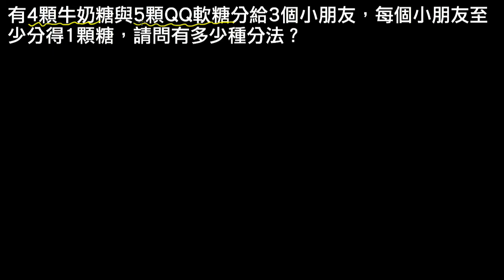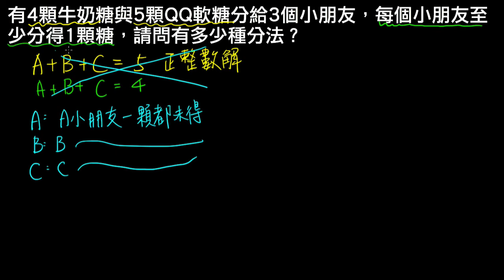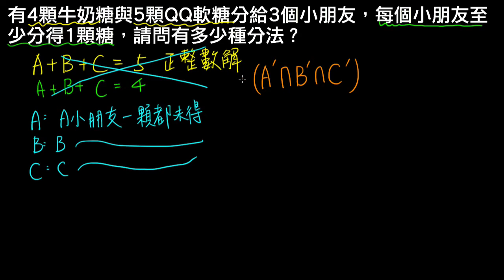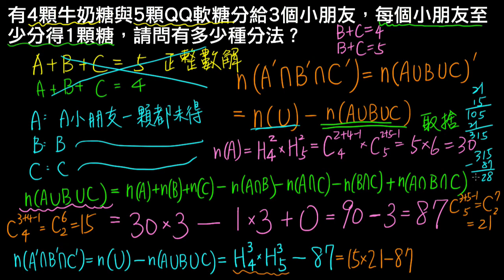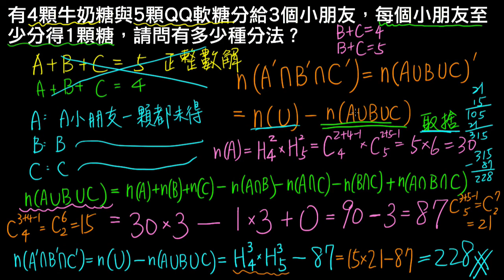高一下數學2-2E例題04兩類相同物的分配